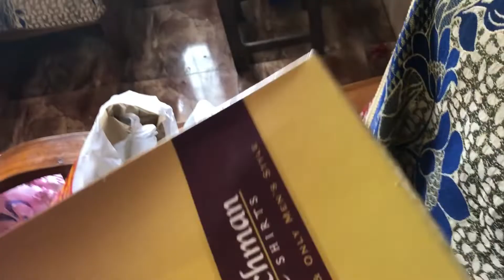uthradapachil.......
uthrada divasam oro nattilumulla acharangal palathanu njangalude nattile acharam.